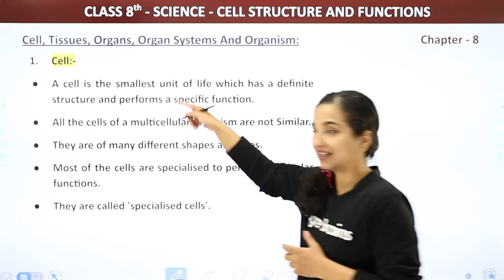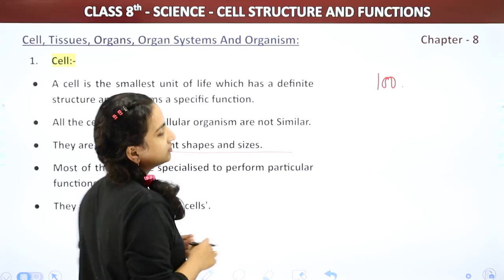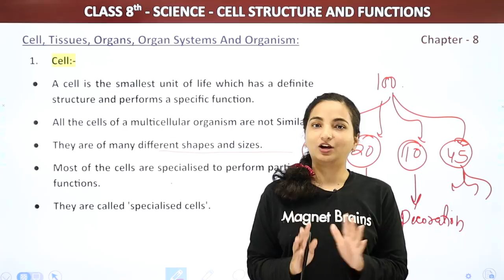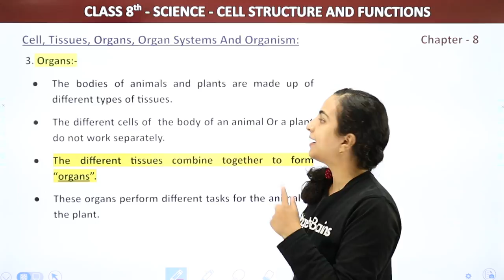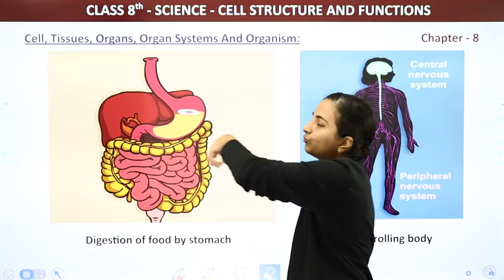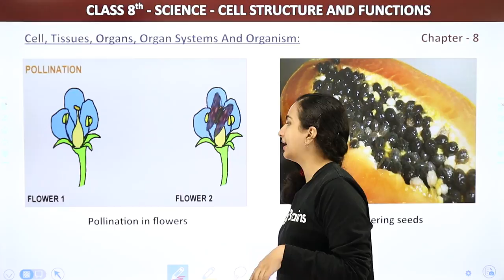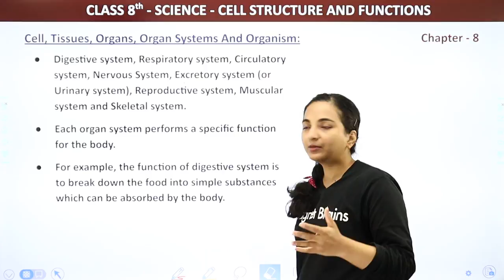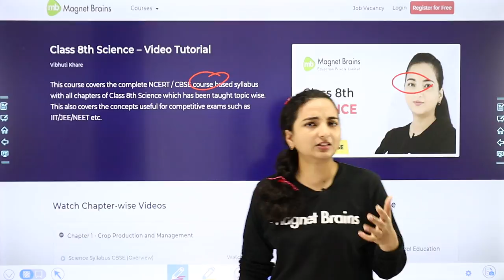Cell, Tissues, Organs, Organ System and Organism | Class 8 Science Chapter 8 (2022-23)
✔️ Class: 8th
✔️ Subject: Science
✔️ Chapter: Cell — Structure and Functions (Chapter 8)
✔️ Topic Name: Cell, Tissues, Organs, Organ System and Organism
✔️ Topics Covered in This Video (By Vibhuti Mam): Explanation of Cell, Tissues, Organs, Organ System and Organism of Chapter Cell — Structure and Functions
00:00 Introduction
00:41 Cell
13:22 Tissues
17:49 Organs
29:22 Organ Systems
37:49 Organism

cells, tissues, organs organ systems example
cell tissue, organ, organ system organism in order
difference between organ and organism
cells tissues organs impact factor
cell tissue organ organ system organism population community ecosystem biome biosphere
organ system and their function
cell tissue, organ system in hindi .